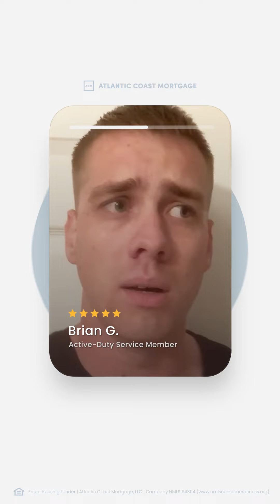Brian G | Mac Church - Client Success Story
Check out this firsthand account from our client Brian to get a feel of the lending experience you can expect when working with our caring, trusted, and experienced team at Atlantic Coast Mortgage.

Shoutout to our Fredericksburg VP & Sr. Loan Officer, Mac Church for providing Brian with a 5-star experience!

If you’re thinking about buying a new home, a second home, or refinancing your current home and you’re looking for a Mortgage Lender you can trust and rely on to provide a 5-star experience you'll love – let’s connect and start a conversation today!